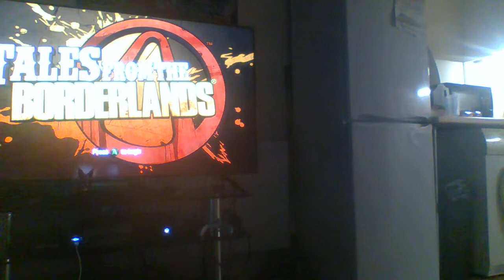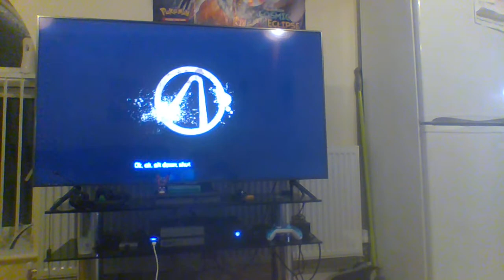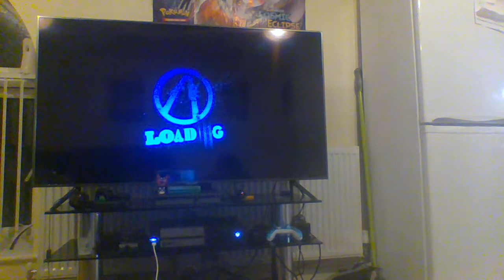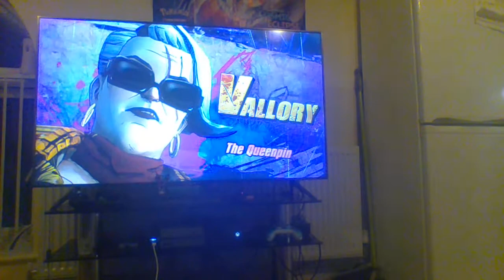lets play tales from borderlands episode 3 a ride